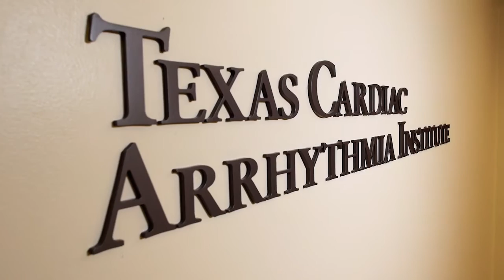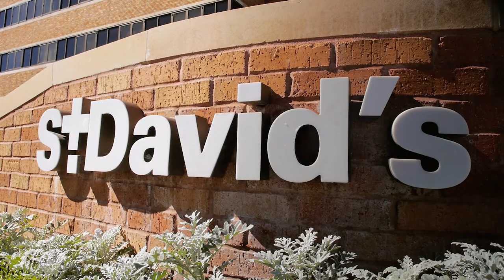Texas Cardiac Arrhythmia Institute - EP Live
As a world leader in the care of heart rhythm disorders, Texas Cardiac Arrhythmia Institute at St. David’s Medical Center was honored to host EP Live 2016. During the one-of-a-kind, two-day conference, more than 15 live cases were performed and discussed simultaneously among nearly 200 leaders in the field of Electrophysiology from Europe, Asia, Latin America and the United States.